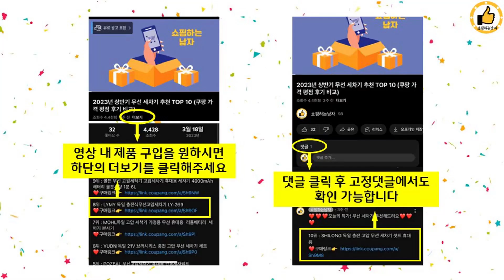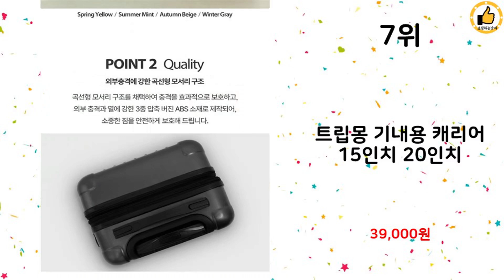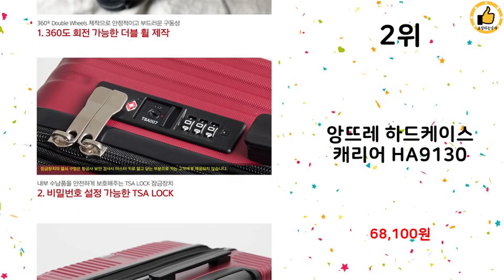2024년 하반기 쇼핑남이 추천하는 기내용캐리어 TOP 10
2024년 하반기 쇼핑남이 추천하는 기내용캐리어 TOP 10을 소개해드립니다.

9위 : TRACKER 마카론15 기내용 하드 캐리어

8위 : 서앤오 평생A/S 와이디 20인치 24인치 6단 기내 반입 기내

7위 : 트립몽 기내용 캐리어 15인치 20인치

6위 : FONOW 기내용캐리어 20-26인치 여행 캐리어 남녀 공용 넘

5위 : YANGTA 멀티 패션 18인치 캐리어 USB 충전포트 핸드폰

4위 : [모던하우스] PESPES. 파인 캐리어 20형 스노우화이트 기

3위 : 서앤오 평생A/S 와이디 20인치 24인치 6단 기내 반입 기내

1위 : 스위스밀리터리 여행 캐리어 20인치 기내용

 감사합니다